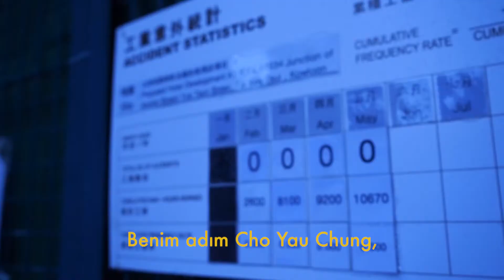Paper Home Turkish Trailer